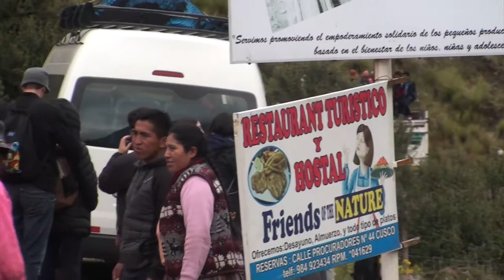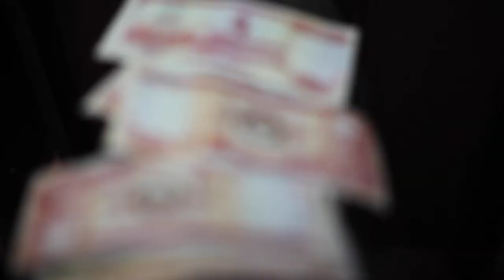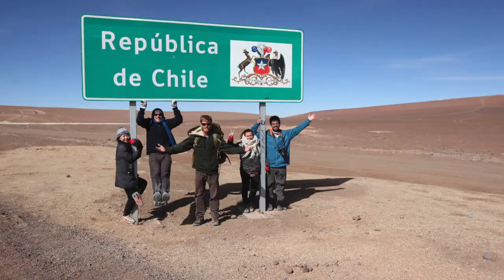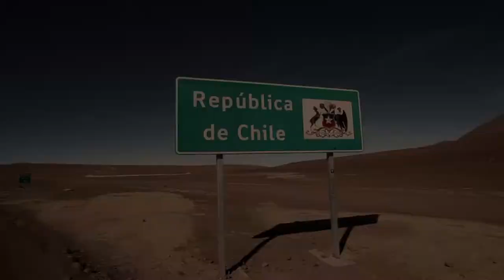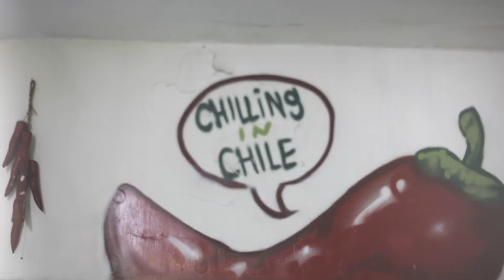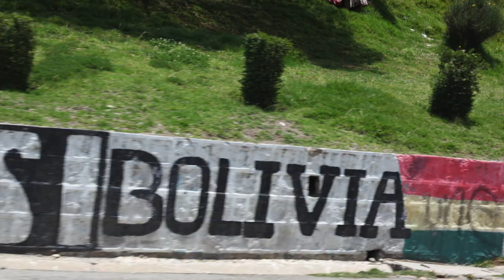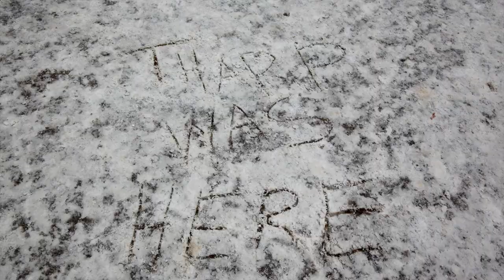Traveling with Travis: Peru, Bolivia & Chile 2017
I took my first solo-trip abroad to South America in January-February 2017 and spent my 24th Birthday in the Bolivian Amazon. It was an amazing experience and I definitely look forward to going back to South America sometime in the near future.